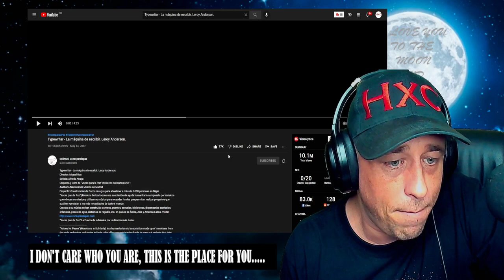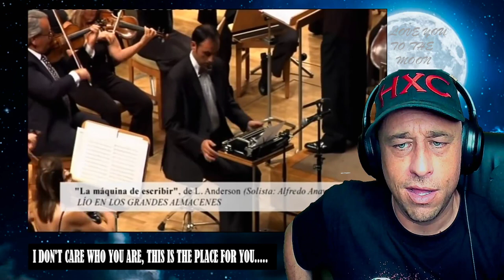Typewriter - La máquina de escribir. Leroy Anderson. Reaction!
Show @VocesparalaPaz some love!